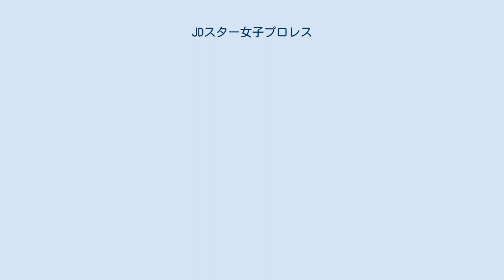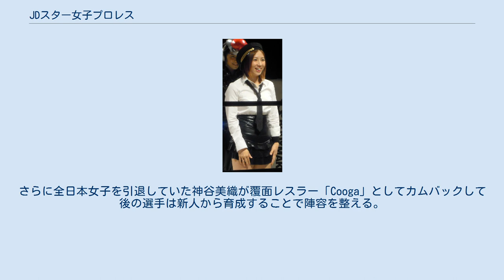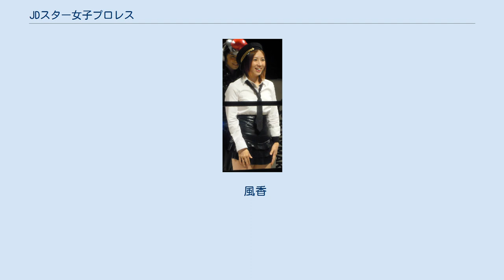JDスター女子プロレス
JDスター女子プロレス（ジェー・ディー・スターじょしプロレス）は、かつて存在した日本の女子プロレス興行会社。
 ジャンヌ・ダルクの頭文字の「J」と「D」からとられている。
 吉本興業が中国進出を計画した際に言葉の壁から今までの芸人による興行形態では進出は難しいと判断して言葉を必要としないスポーツからアピールすることを思い付き当時ブームが沸き起こっていた女子プロレスに目を付けて吉本女子プロレスJd'（よしもとじょしプロレス・ジェー・ディー）の設立を計画。
有限会社として設立に際しては吉本興業のほかテレテック、バンプレスト、旭通信社が協力。
代表に卯木基雄（元ラジオ大阪社員）が就任。
 他団体との軋轢を回避するためにあえて引き抜き等の手段を使わず当時、全日本女子プロレスにフリーとして参戦していたジャガー横田とバイソン木村を全日本女子の了解を得た上で移籍させて全日本女子を退団、引退していた白鳥智香子と李由紀を加えた4人を所属選手として契約。
また同じく全日本女子に参戦していたライオネス飛鳥をフリーとして招聘。
さらに全日本女子を引退していた神谷美織が覆面レスラー「Cooga」としてカムバックして後の選手は新人から育成することで陣容を整える。
 1995年12月24日と25日、ベイサイドジェニーでプレ旗揚げ戦を開催。
ゲストに西川きよしを来場させてマスコミに対してアピールを行った。
また旗揚げ前の様子を特番としてテレビ放送するなど大掛かりな展開を図っている。
 1996年4月14日、ヴェルファーレで旗揚げ戦を開催。
メインイベントに週刊プロレス提供試合としてバイソン木村対豊田真奈美戦を行う（これに関しては、この試合をきっかけに週刊プロレスと組み色々と行う企画があったが諸事情によりうやむやとなり、これ1回のみで終了してしまう）。
旗揚げ当初は覆面コミッショナーとして桂三枝（現：桂文枝）を起用。
 その後、新人もデビューしてライオネスのヒール転向による抗争等もあり徐々に団体としての形もできてくるが基本的にジャガーがコーチをしていたこともあり育成方法が全日本女子と被る部分もあり、どうしても地味な印象が拭えずプロレスに関しては経営経験の無かった吉本が全日本女子をモデルに興行を開催したためファンから「全日本女子の2軍」的な目で見られてしまう。
さらにエースとして期待したバイソンが引退、白鳥と李も自分達への扱いの不満から退団。
さらに将来のエースとして期待していた小杉夕子や曽我部美幸が引退するといった事態が発生して、これらのこともあり吉本が期待していた収益を上げることが出来ずに苦しい運営を続けることになる。
 この苦しい状況を打破するために「新世紀スター誕生 アクション・シンデレラ・オーディション」を開催。
オーディションに合格した際には2年間限定でプロレスを行い、その後、アクション女優として吉本がバックアップすると言う企画で、これが後のアストレス（アスリートとアクトレスを合わせた造語）となる（ただしデビューして2年以上経過した現在でもプロレスを続けている選手もおりアクション女優として大成した女子プロレスラーもいないため「アクション女優の育成」と言うテーマは成功したとは言い難いが、それまでの女子プロレスラー像と違う女子プロレス像を作ろうとしたことは一部では評価されている）。
 苦しい経営が続く中で大手商社による資金面によるテコ入れ等もあったものの女子プロレスブームも終焉を迎えていたこともあり2003年3月、吉本興業が資本撤退して経営権をJオフィスグループに譲渡して4月、団体名をJDスター女子プロレス（ジェー・ディー・スターじょしプロレス）に改称して吉本興業はプロレス経営から退くことになる。
 経営者は変わったものの経営は苦しいことに変わりなく2004年4月29日、後楽園ホール大会の全試合終了後に団体としての活動停止とアストレスを中心とするプロモーションへの移行を発表。
その後、フリー、他団体の選手を招いた興行「格闘美」と元所属選手を中心に実力派フリー選手に主眼を置いた興行「EXPERT」を交互に開催したが「EXPERT」は失敗して「格闘美」に集約された。
 2005年9月、元メジャー女子プロレスAtoZ所属選手と高橋奈苗（現：高橋奈七永）が所属するKOプロダクションと業務提携を結んだが約5ヶ月で業務提携を解消。
 2007年5月20日、解散することを発表。
7月16日、後楽園ホール大会を最後に解散。
解散時の運営はジェイデ...